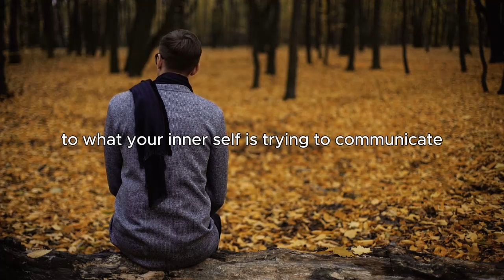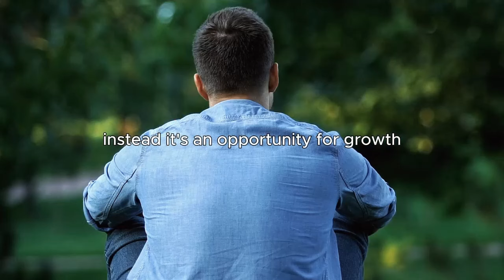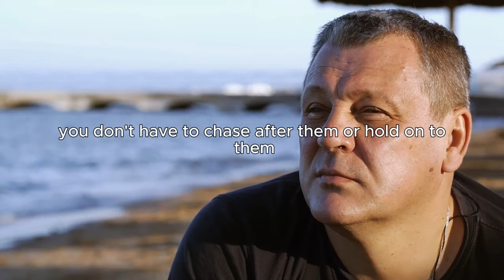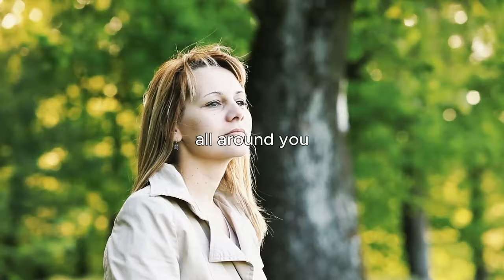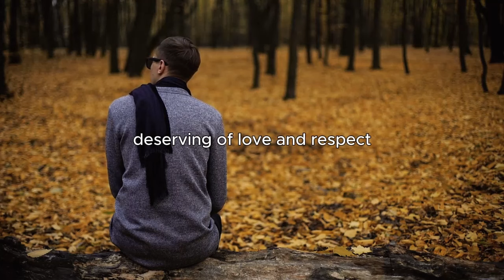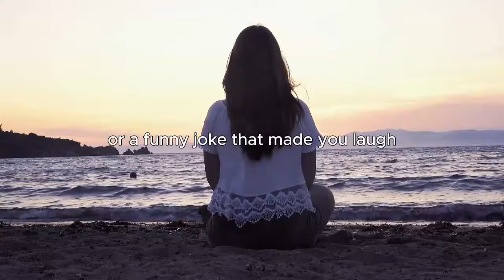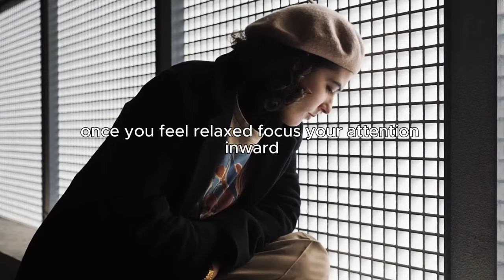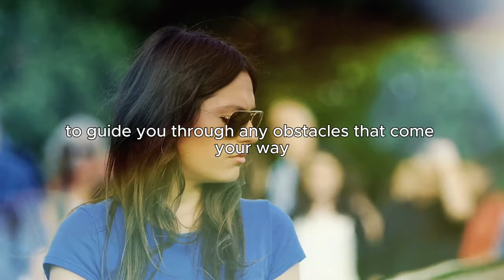Do You Wake Up Between 3 AM and 5 AM Look What It Means – Louise Hay